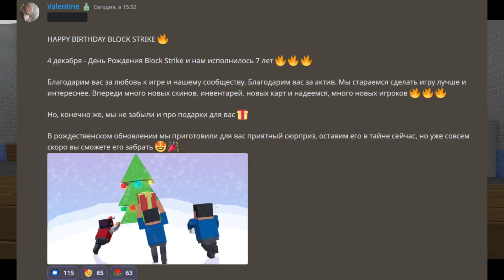7 ЛЕТ БЛОК СТРАЙКУ! БУДУТ ЛИ ПОДАРКИ ДЛЯ НАС?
Второй канал - @msgames2556